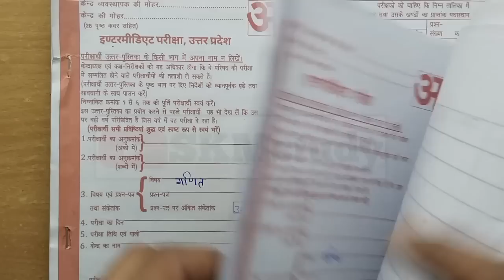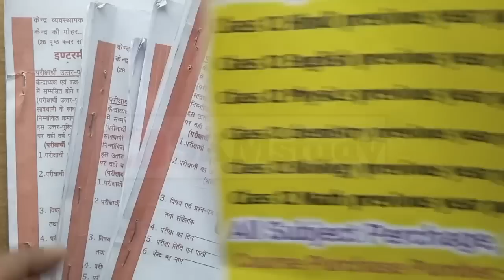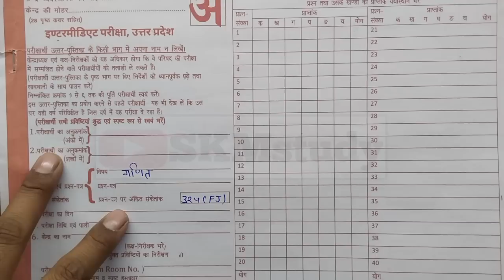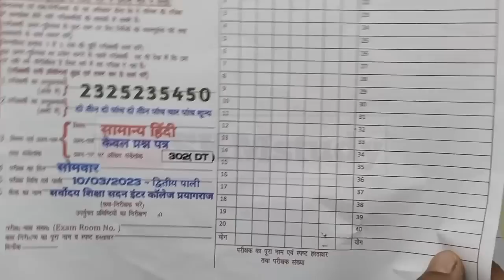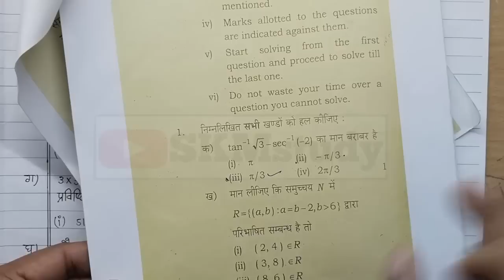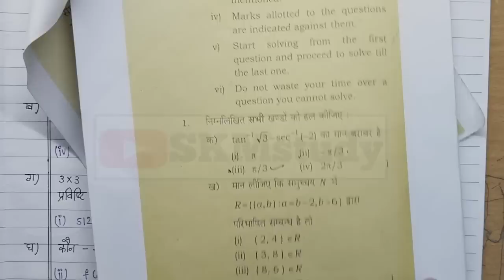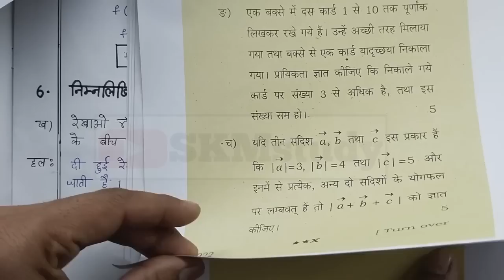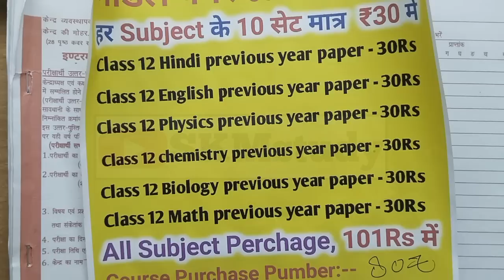27 फरवरी गणित पेपर वायरल 2023, Up Board 12th Math Model Paper 2023,/Up board class 12th Math Paper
Topic Cover-

1) Up Board 12th Math Model Paper 2023
2) Up board class 12th Math Paper
3) up board class 12th math important question up board
4) up board
5) up board class 12th math important question 2023
6) up board class 12th math important question 2023
7) up board intermediate mathmatics important question 2023
8) up board class 12th math important question
9) math important question class 12th Up board
10) up board 12th math paper 2023
11) Up Board 12th Math Model Paper